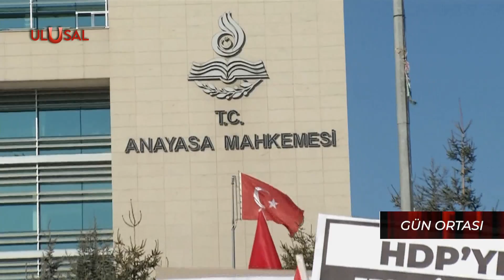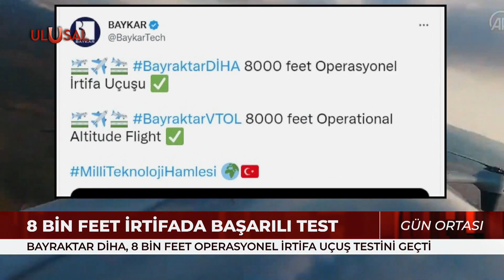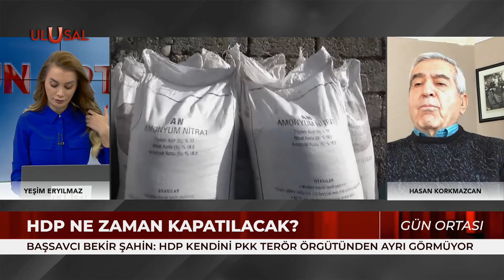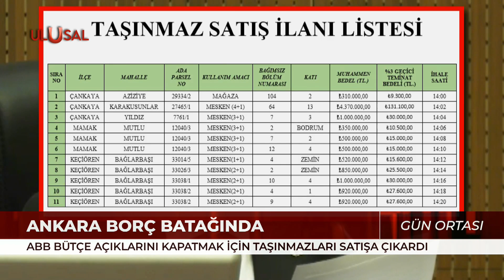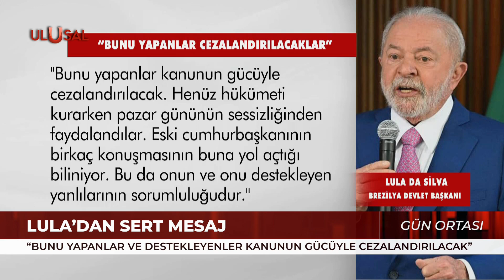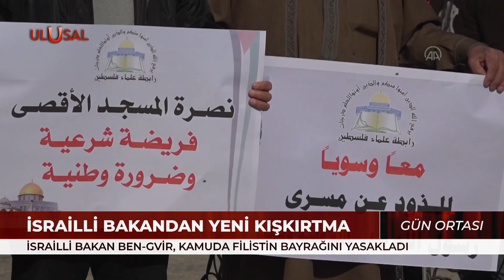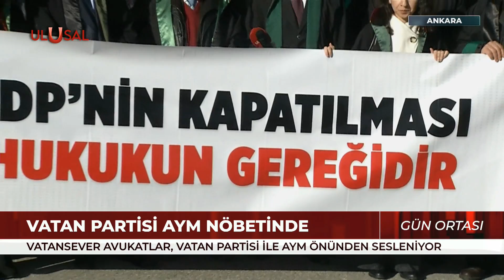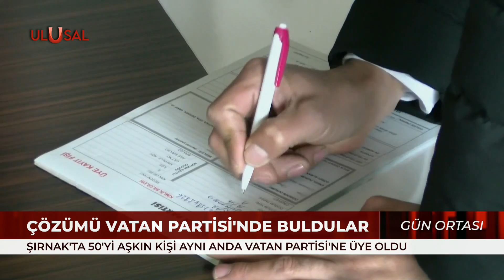Gün Ortası - 10 Ocak 2023 - Yeşim Eryılmaz - Hasan Korkmazcan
• Vatan Partisi Genel Başkan Yardımcısı Hasan Korkmazcan konuk oldu.

RD-0123